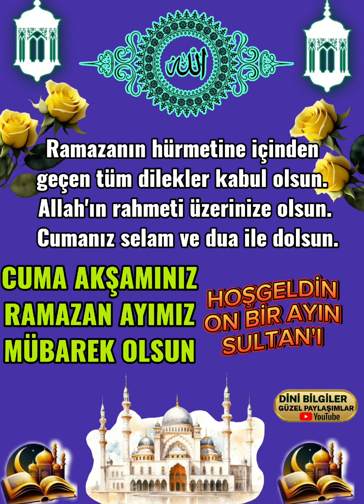Cuma Akşamınız Ramazan Ayımız Mübarek olsun hayırlı cumalar